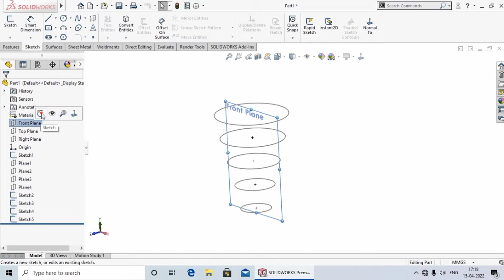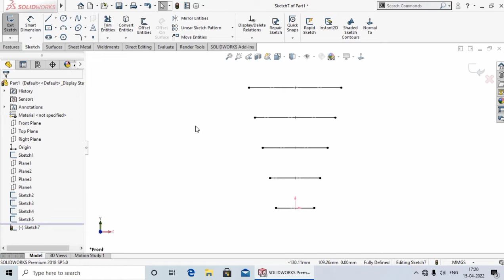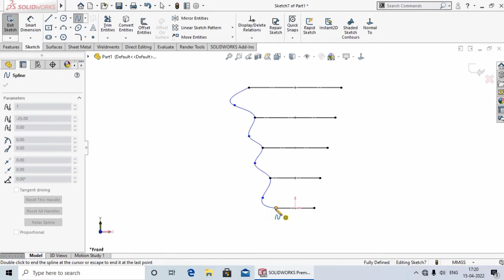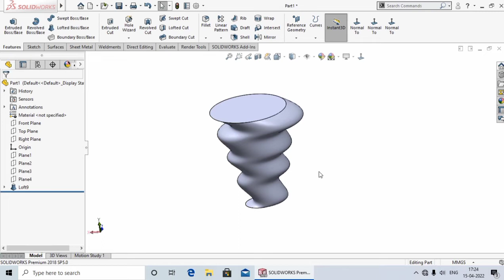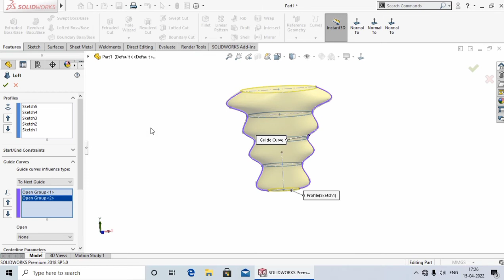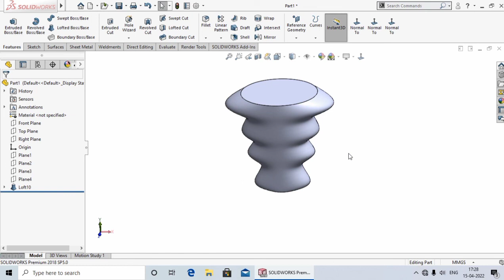Guided Lofted Boss Base # 34 |Solidworks Tutorial in Hindi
Hi
Hello dosto aaj ki lecture me Aap ko Shikhaya Hu ki lofted Boss Base me Guide curves kaise use karte hai .